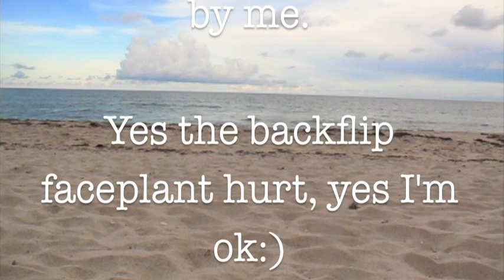Jason Schmidt Hawaii Promo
Here's to landing a job, unlike the mistimed backflip.  Keep watching it will all make sense.